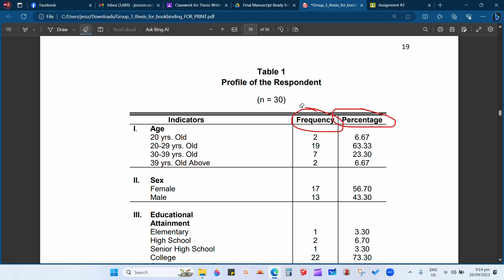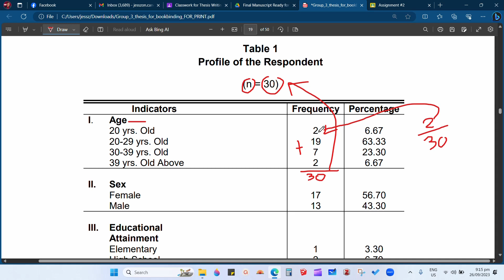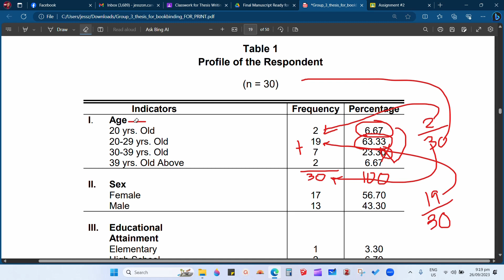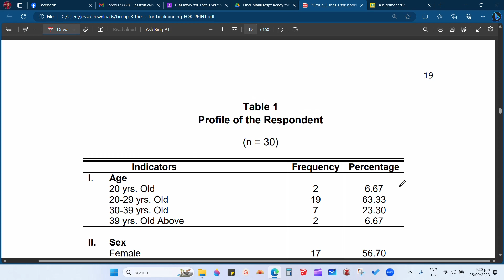Percentage and Frequency Computation Procedure using Manual Calculator | Thesis Writing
hello good morning class this is Jon
Cano your instructor in thesis
writing so in this video I'm going to
teach you on how to compute the
frequency and the
[Music]
percentage I going to discuss on how to
compute the frequency
and uh
[Music]
percentage so let's start with the
frequency and we will have an
example as one of the indicator the
H so again the total population of the
respondents are 30 this is the small
letter N which means a sample size so
you have
30 total of your respondents so if we
will
add
the 20 years old 20 to 29 years old 30
to 39 years old 1 years old and above
the total here is
30 so again 2 + 19 + 7 + 2 is
30 okay
so the question is how
to compute the
percentage so it is very simple we will
just
divide the
two 2 over
30 again the two is um coming from the
20 years old
again there are two respondents who are
20 years old so 20 over 30 again the 30
is coming from that total respondence
okay total respondence so if we will
compute 2 ided by
30
times 100 because percentage is 100
so the answer is 6. 6666 till 7 so run
off and the two decimal points so 6
Beyond or five up we
will uh run off so it will become
6.67 so you can observe here
6.67 so same procedure for 20 to 29
years old 19 thank you divided by
30 again the 19 is coming from
the 20 to 29 years old it means that
there are 19 respondents who have this
age bracket 20 to 29 years old so 19
divided by 30 which is the total number
of respondents so we will use the
calculator
19 divided by
30 time 100 so we have
6333 so as you can observe here the
answer is
6333 so if we will add all of this we
will have a total of
100% which means there uh the
computation having this total number of
respondents which is 30 so so we will
try
6.67 that is for 20 years old
6.67 +
6333 +
2330 +
6.67 so the total is
99
97 so if it is the case you are lacking
of um three
here three on the decimal so you will
just choose among all of this to add
three so we will try with this the third
[Music]
one 7 /
by
30 *
100 23
33 so this is wrong they have 2330 so
the answer here or you need to put
2333 okay so this is
wrong so we will compute now
the total again
6.67 +
6333 +
2333 again this is wrong this is not 30
it's 30
53 plus
6.67 so the total is
100% so that's the process on how to
compute the
[Music]
percentage okay same with the other
indicators again for example here in the
educational attainment 1 divided by 30 *
100 so the answer is
3.30 so after you have computed here on
the percentage part you need to double
check you need to
add make sure that the total is
100% And you need also
to double check here it must be
30 okay so you must compute here the
total respondence it must be 30 before
you will proceed to the computation of
the
percentage and then after after you have
computed all the percentage you need to
double check again if it is
100 perc so this is the process or the
steps on how to compute the
percentage thank
[Music]
[Music]
me